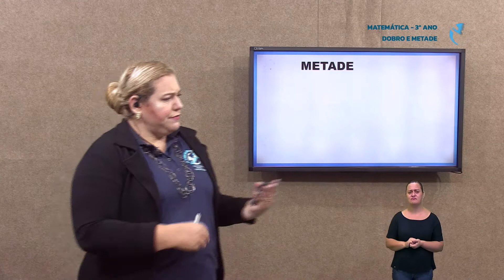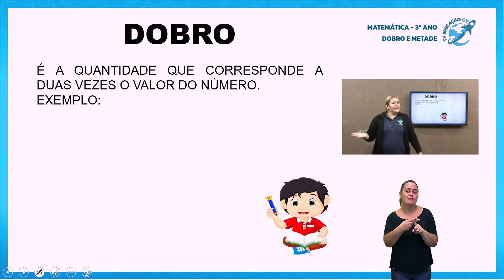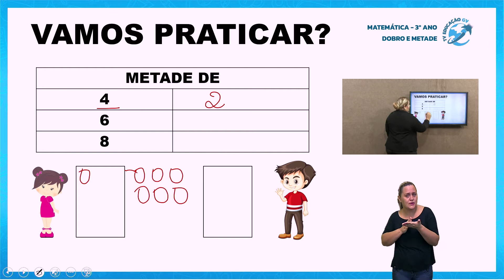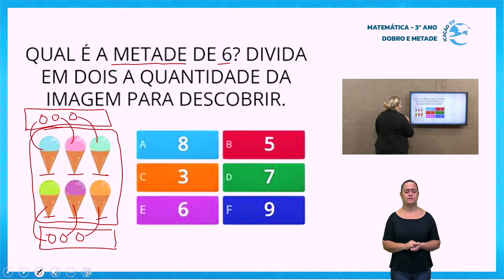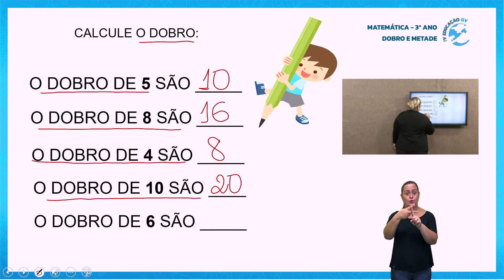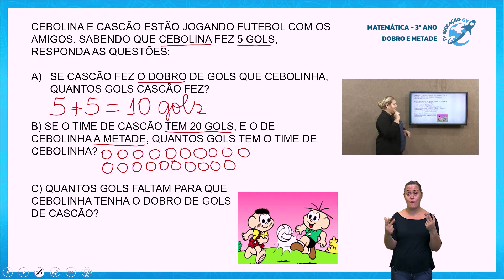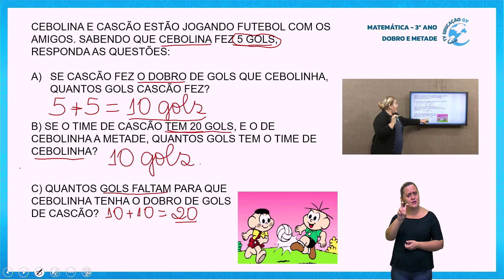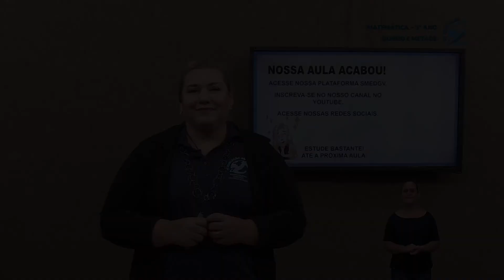Dobro e Metade 3º Ano - 23/03/2021